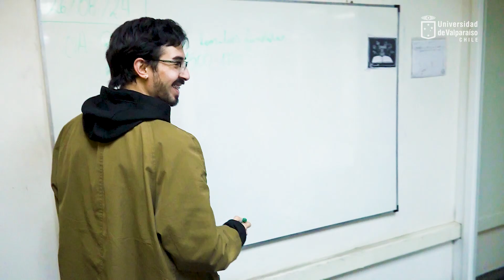Pedagogía en Historia y Ciencias Sociales UV 2025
Pedagogía en Historia y Ciencias Sociales
El Profesor de Enseñanza Media en Historia y Ciencias Sociales de la Universidad de Valparaíso es un profesional que posee una visión compleja respecto al pasado y se posiciona epistemológicamente desde el contexto chileno y latinoamericano promoviendo aprendizajes situados a partir de una postura crítica sobre el sistema educativo y la realidad nacional. Utiliza las herramientas que le entregan las ciencias sociales y valora el trabajo colaborativo, la diversidad y el cuidado al medio ambiente, formando estudiantes que ejerzan una ciudadanía activa y comprometida con sus comunidades de origen.

Asimismo, es un profesional formado en el marco pluralista y de un pensamiento crítico que le permite plantear soluciones a problemáticas de diversos contextos educativos desde el conocimiento y la reflexión pedagógica y disciplinar, analizando críticamente e integrando información de diversas fuentes para emitir juicios fundamentados y considerando las implicancias éticas de sus desempeños.

Licenciatura en Historia y Patrimonio
El egresado de la Licenciatura en Historia y Patrimonio de la Universidad de Valparaíso es un profesional que conoce y analiza críticamente el pasado humano, así como el impacto de éste en nuestro presente, atendiendo en especial las consecuencias generadas por la propagación del capitalismo tanto en Chile como en América Latina. Plantea problemas históricos complejos que resuelve mediante investigaciones comprometidas con las necesidades de la comunidad donde se inserta, transmitiendo eficazmente el resultado de su práctica científica a distintas audiencias. Realiza su labor fomentando la diversidad cultural, los derechos humanos, la igualdad de género y la participación ciudadana.

B01